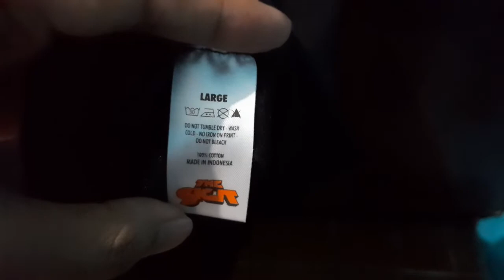PERSANDANGAN KAOS BAND THE SIGIT - BERSINERGI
Kaos band The Sigit, Bersinergi.